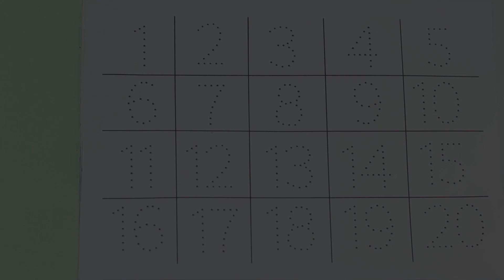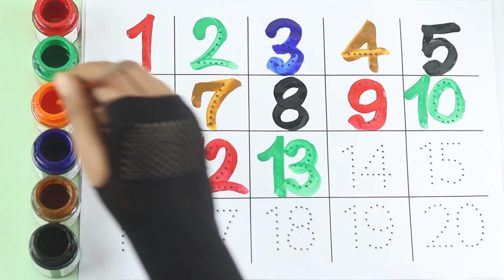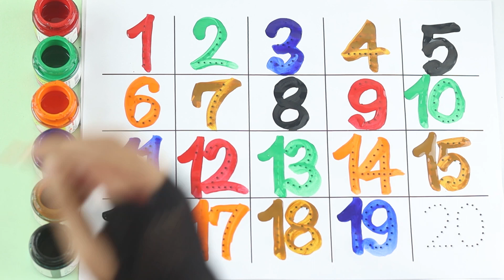123 counting, numbers song 1-20, one two three, counting, 123 rhymes, 123 song, 1 to 20, 123 numbers